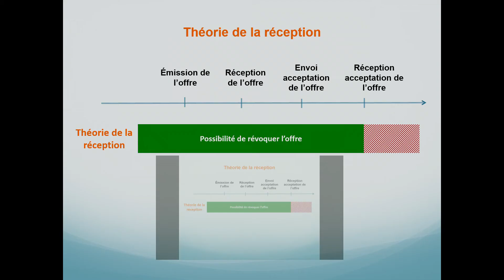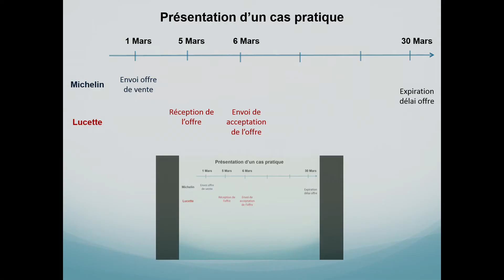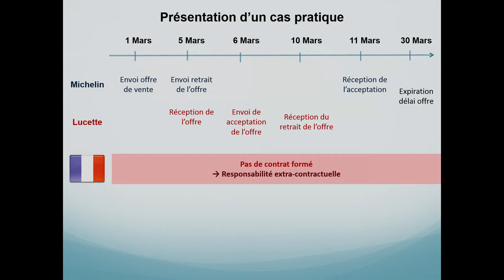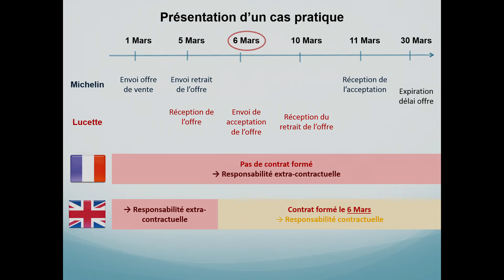A vos droits : La retractation de l'offre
M2 Business law and management